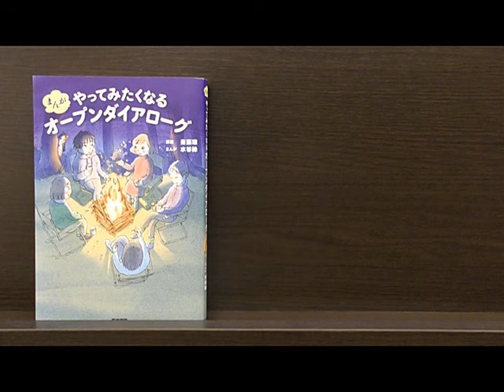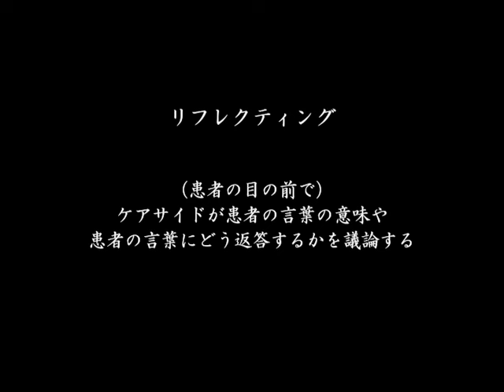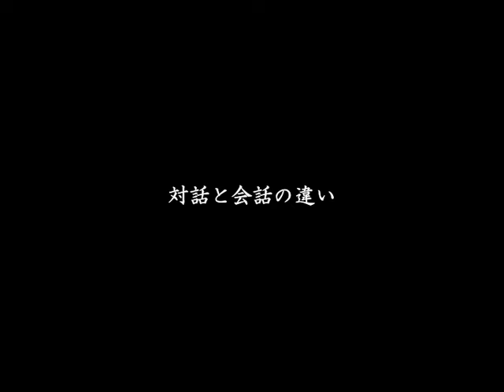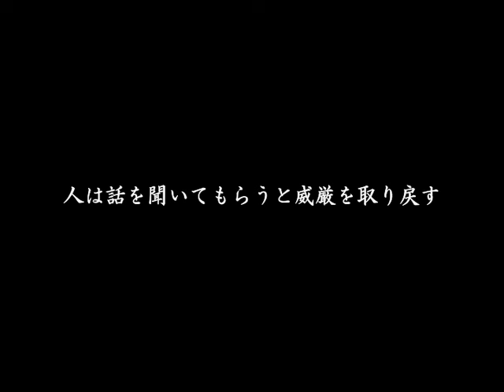【斎藤環にきいた】みんなで本気で真剣に話を聞くと治ります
2021年3月15日に発売された「まんが やってみたくなるオープンダイアローグ(医学書院)」について、著者の斎藤環さんにお話をうかがいました。

斎藤環
精神科医
筑波大学医学医療系社会精神保健学 教授

オンラインメディアJBPressで、この動画のダイジェストの記事が紹介されています。

『インタビューの中の質問』

Q1) オープンダイアローグとは

Q2) 治療とケアの違い

Q3) オープンダイアローグの体制

Q4) 特殊なスタイルか

Q5) リフレクティングとは

Q6) リフレクティングにかける時間

Q7) 信じがたい患者の変化

Q8) 劇的に作用するオープンダイアローグ

Q9) 素人がやるのは危険では

Q10) プランを立ててはいけない

Q11) 計画を立てることの問題点

Q12) 沈黙が大切

Q13) 会話と対話の違い

Q14) 患者の重症度は考慮するか

Q15) 患者がおかしな同意を求めてきたら

Q16) 変えようとしないから変わる

Q17) 支持されたい人 されたくない人

Q18) 結論ありきの押し付け

Q19) 薬物治療主義の是非

Q20) 新しいケアや療法

Q21) 自分について公開すること

Q22) ひたすら真剣に話を聞くこと